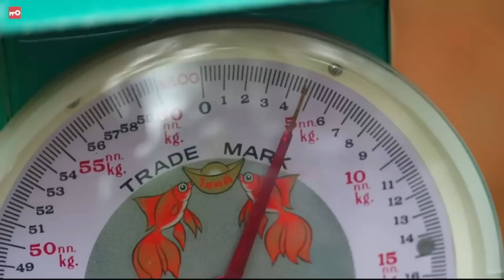Natalia Janoszek tłumaczy się z dramy | Królowa Przetrwania #2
Jeśli chcesz założyć konto na serwisie PolsatBox/Player z mojego linku afiliacyjnego, to zapraszam, jakiś grosz trafi też do mnie!